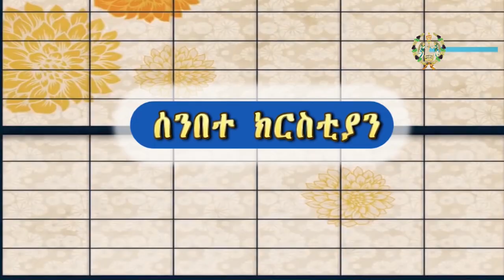EOTC TV | የኔ ጥያቄ | በዝሙት መንፈስ በጣም ተቸግሬያለሁ